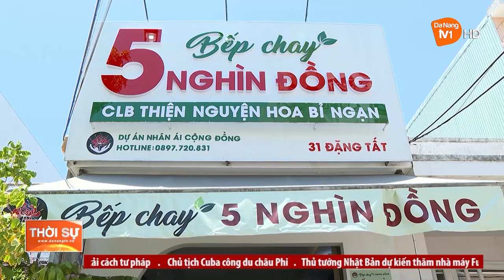LAN TOẢ YÊU THƯƠNG TỪ BẾP CHAY 5000 ĐỒNG